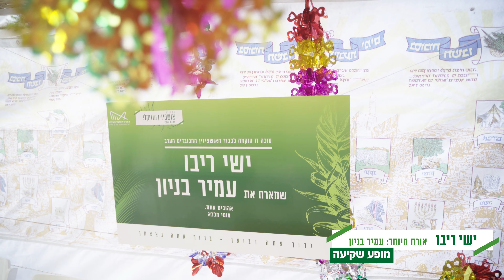סיכום יום ראשון - פסטיבל אושפיזין 2022